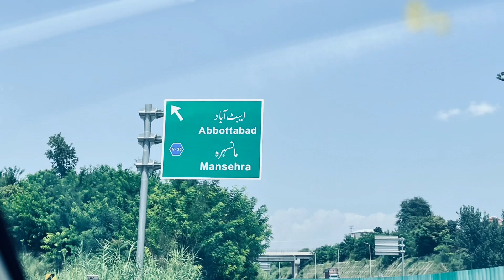Abbottabad Mansehra Punjab Pakistan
Clouds Trees Forest punjab Abbottabad Mansehra Mitorway Pakustan